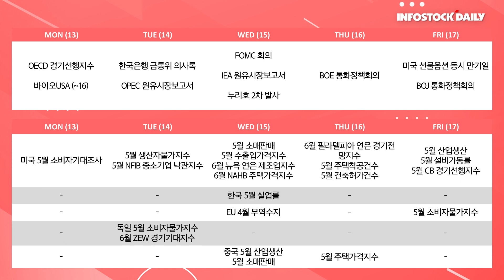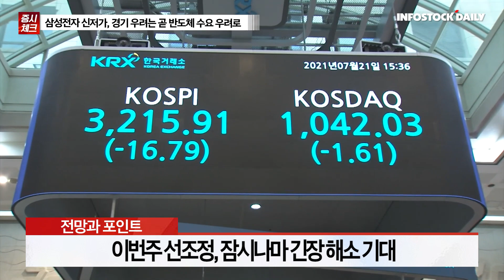[0610마감] 주요 뉴스 & 증시 전망과 투자전략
ECB 긴축 의지 확인, 코스피 4일 연속 하락
이번주 환율·유가 급반등, 외국인 이탈 부추겨
자체 모멘텀 부재, 거래 둔화로 약세 지속
다음주 물가·금리 등 빅 이벤트 마무리 국면
이번주 선조정, 잠시나마 긴장 해소 기대
결과 예측 불허, 현금 확보 전략 유지
추가 하방 압력 크지 않아, 2,600P 아래 매수 고려